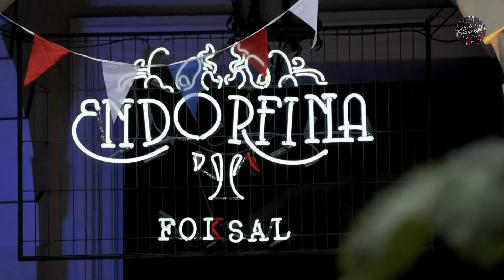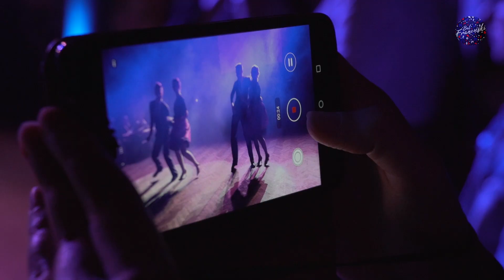BAL FRANCUSKI 2018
W piątek 13 lipca, Francusko-Polska Izba Gospodarcza, już po raz trzynasty zorganizowała tradycyjny Bal Francuski. Około 1500 osób miało okazję spędzić prawdziwie francuski wieczór w ogrodach restauracji Endorfina w Warszawie. Bal Francuski oficjalnie otworzyli Prezes CCIFP, Jean-François Fallacher, Ambasador Francji w Polsce, Pierre Lévy i Pascale Filliat, dyrektor ds. Zasobów Ludzkich Auchan Retail Polska.
Przez cały wieczór restauracja Endorfina i jej ogrody mieniły się barwami Francji. Goście mogli spróbować prawdziwie francuskich dań, skosztować wybornego wina i orzeźwiających drinków, a przy tym zatańczyć w rytm piosenek znanych z bistro i modnych klubów Paryża. Na gości czekało mnóstwo atrakcji a wśród nich koncert finalistek konkursu piosenki francuskiej, pokaz barmański, spektakl taneczny, gra w bule.
Ten wieczór na stałe wpisał się w kalendarz letnich imprez w Warszawie i cieszy się niesłabnącą popularnością, nie tylko wśród Francuzów mieszkających w naszym kraju, ale również wśród Polaków – sympatyków Francji. Dziękujemy wszystkim uczestnikom za wspólna zabawę, a partnerom i sponsorom Balu za ich nieocenione wsparcie. Dzięki Wam wszystkim Bal Francuski stał się najbardziej wyczekiwanym letnim wydarzeniem!